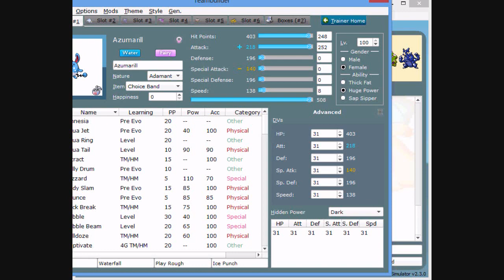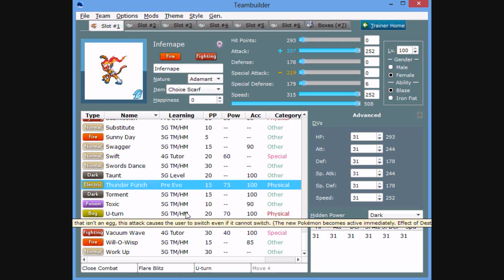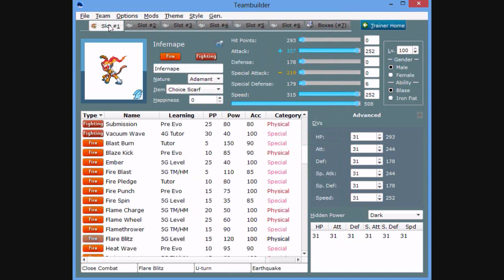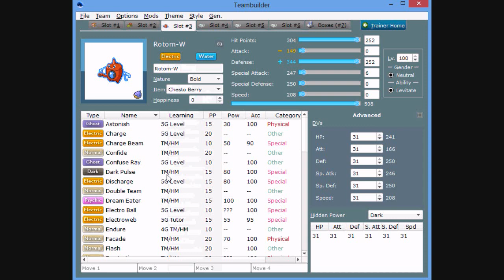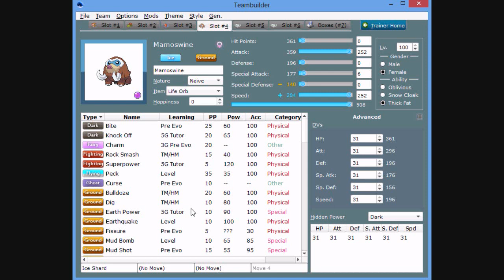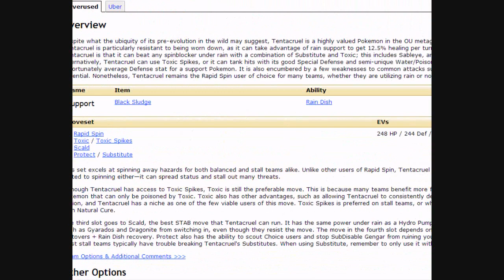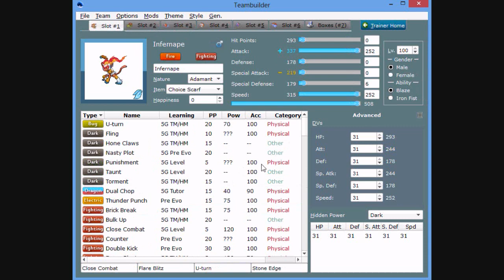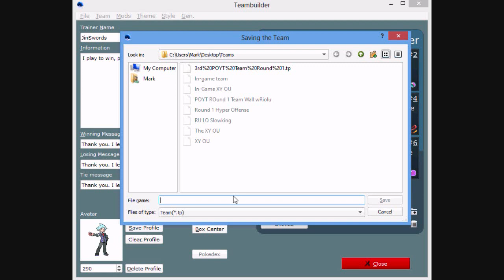Pokemon X and Y OU Teambuilding Guide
Using Pokemon Online to build a new X and Y OU team. In this video, we build the team, and in the next video, we do some test battles with it.

Any music or related sounds/content that are not explicitly made by the capturing of sound waves made by me or my computing device and also made by an other source of which I have no stake in ownership ARE NOT owned by me, and I do not try to claim any rights to sounds/gameplay/content not created or legally edited by me.